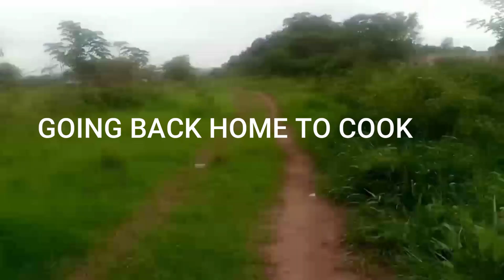TYPICAL EVENING ROUTINE || COOKING MOST APPETIZING DELICIOUS VILLAGE FOOD || AFRICAN VILLAGE LIFE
TYPICAL EVENING ROUTINE || COOKING MOST APPETIZING DELICIOUS VILLAGE FOOD || AFRICAN VILLAGE LIFE Country life vlog village life sweet village village kitchen countryside life tv @acholi pride @miss dosha @poorna the nature girl @sweet village @african nyako @sallA tourist @ village cooking channel @ Kim ug @Afrimax English JABWEL Annie Keera @GEORGY KAVKAZ Kanan Badalov @Traditional Me ​@ cooking with Sindaco @ Real Life India Stunning Pakistan # Cooking with sreypov # BIG CHEF COOKING @ WILDERNESS COOKING @NY SOKHOM @Korean Gardener @Veg Village Food